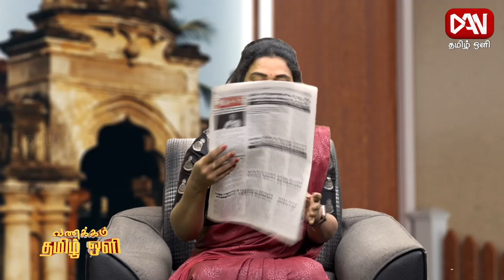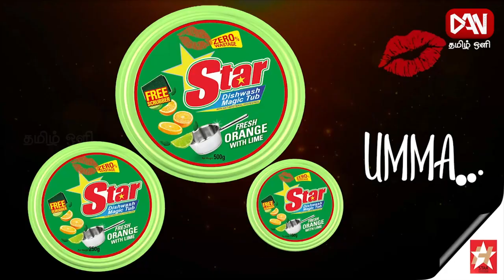இன்றைய பத்திரிகைகளின் செய்திகளின் தொகுப்பு | 22.11.2024